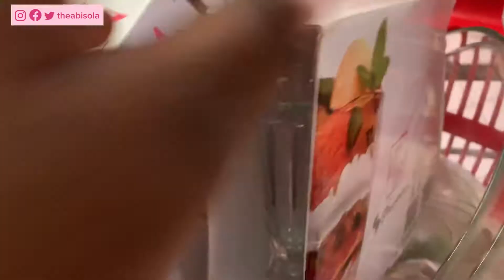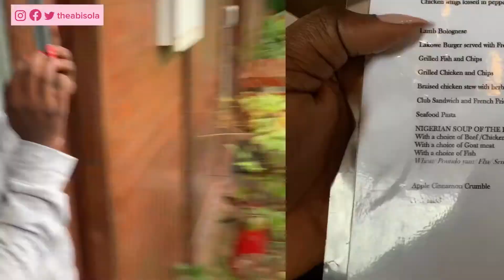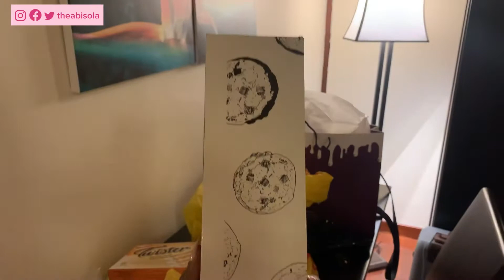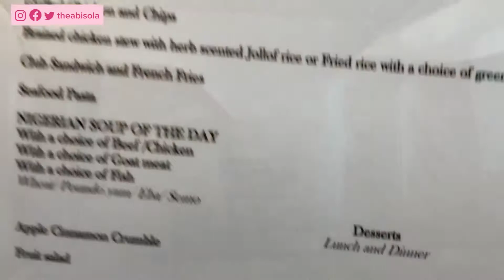Detailed Review of Lakowe Lakes & Golf Resort Cottage Stay| Lakowe Resorts Vlog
Hello Lovelies,

 This video is about my last weekend Getaway at Lakowe Lakes & Golf resorts in Epe Lagos.

This resort is one to go to if you’re trying to stay away from Lagos wahala.

I love the privacy and serenity of Lakowe Lakes and the country side feeling it gives. It gives you the feel of coming close to nature and you will enjoy the vintage setting of the environment.

Although, I couldn’t participate in their paid activities which I had said the reason on my video. My sister and I created our own activities which eventually turned out fun.

Lakowe Lakes and golf resort is one place to visit with family, friends and spouses for special occasions or get away.

Please, watch the video to get my honest review of the Lakowe Lakes and golf resort and also know how much it cost to go on this trip.